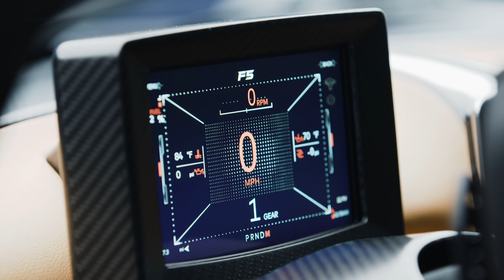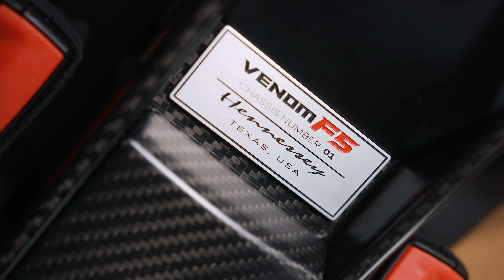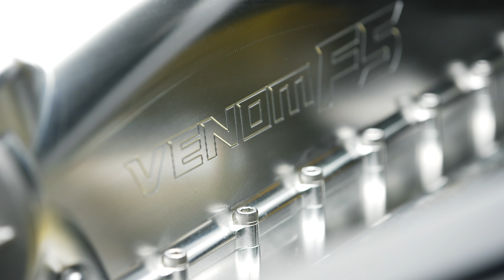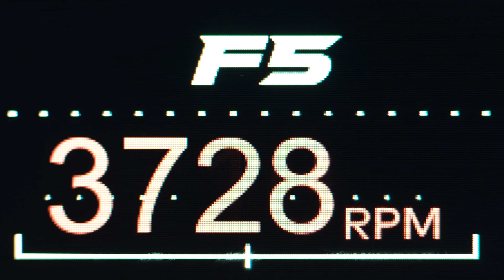$2M Hennessey VENOM F5 1,800HP 311+MPH Hypercar to fight the Bugatti Chiron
Hi guys! Priced at $2.1 million dollars, just 24 ultra-exclusive versions of the Hennessey Venom F5 will be produced with each example unique to its owner.

The heart of the car is the Hennessey-built 6.6-liter twin-turbocharged V8 engine named ‘Fury’, which delivers 1,817 hp at 8,000 rpm and packs 1,617 Nm (1,193 lb-ft) of torque.Deploying this unprecedented level of power in a car weighing just 1,360 kg (2,998 lb) results in prodigious acceleration: 0-100 kph (62 mph) takes less than three seconds and it will smash a 0-200 kph (124 mph) run in under five seconds. As part of its validation, the F5 is targeting a top speed in excess of 500 kph (311 mph) and will prove this with a transparent and independently verified top speed run in 2021.

The car’s dynamics have been developed by Hennessey’s in-house dynamics guru – legendary US racing driver and vehicle set-up expert John ‘Heinrocket’ Heinricy. During the car’s development, his input will ensure that F5 offers a world-class all-round driving experience on road and track.

The F5’s status among the world’s greatest hypercars goes far beyond its world-leading performance figures. Its design, ultra-lightweight carbon fibre monocoque, premium quality and bespoke construction all place it at the pinnacle of global hypercars.

The Venom F5 aims to exceed 500 kph (311mph) on a two-way validated speed run using a production specification car. The record attempt will be independently verified by the world-renowned experts from Racelogic using VBOX GPS data acquisition systems. Racelogic / VBOX engineers will be on site to install, test and calibrate the speed testing equipment in the F5 to ensure absolute accuracy and transparency. In addition, VBOX engineers will verify all test data and final speed numbers.